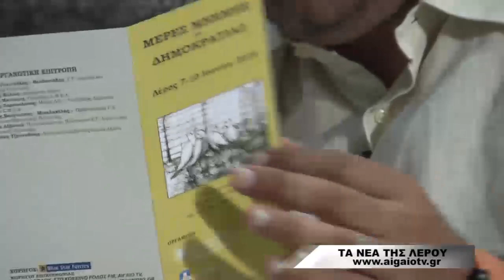TA NEA THS LEROU - TZANOUDAKH (04-06-2018) - PART B